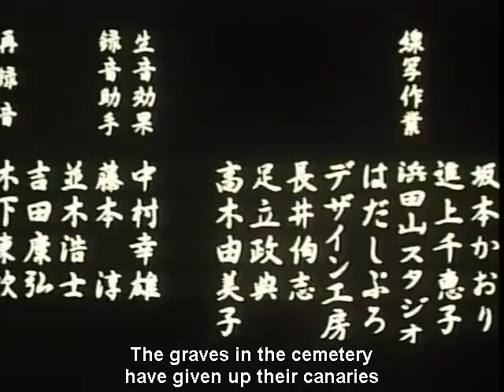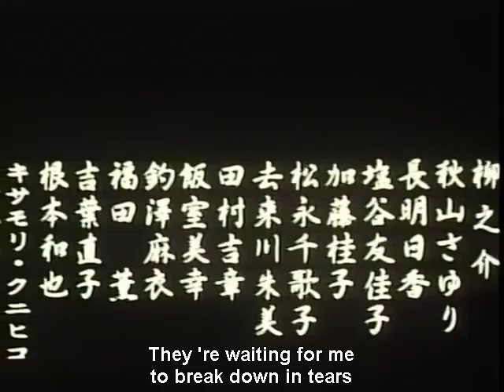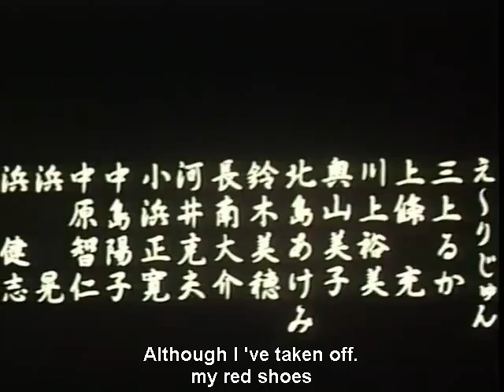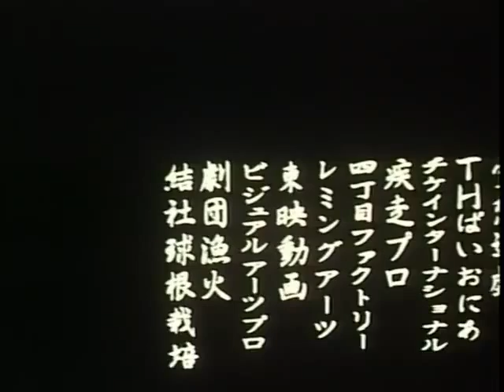English sub, Mayoigo no ribon (迷い子のリボン)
English sub, Mayoigo no ribon (迷い子のリボン), From Midori Shoujo Tsubaki (少女椿)